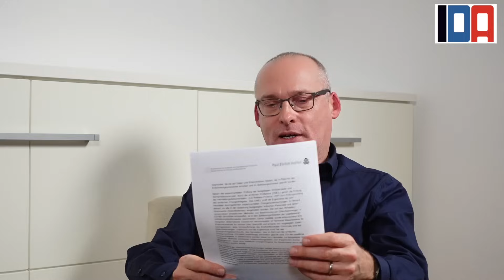IDA-SPRECHSTUNDE mit Dr. Gunter Frank und Dr. Kay Klapproth: „Der Hund bleibt hier“ vom 27.12.2023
Themen heute:

00:00 Vorspann

00:51 Shadowbanning: Wird die Meinungsfreiheit bei YouTube ausgebremst? Auch die IDA-Sprechstunde wurde bereits gesperrt und scheint weiterhin gedrosselt.

06:18 Streit um verunreinigte mRNA-Impfstoffe: Was ist dran an den schweren Vorwürfe gegen Hersteller und Zulassungsbehörden? Während im Mainstream erstmals über mögliche DNA-Kontaminationen diskutiert wird, gerät das Paul-Ehrlich-Institut weiter unter Druck. Welche Risiken bergen die möglichen Verunreinigungen der mRNA-Impfstoffe?

34:08 Rückkehr der Maske: Krankenhäuser und Arztpraxen kehren zur Maskenpflicht zurück.  Gibt es gute Studien zur Evaluierung der Maskenpflicht? Oder erleben wir die fortgesetzte Abkehr von wissenschaftlichen Prinzipien?

Quellen und Literatur:

(YouTube hat leider unsere Möglichleit, Links vollständig anzuzeigen, eingeschränkt. Alle Quellen und Literaturangaben zur Sendung

Spiegel: YouTube muss Kanal der »Achse des Guten« wiederherstellen

PEI: AKTUELLE FALSCHMELDUNG IN DER AUFMACHUNG EINES ROTE-HAND-BRIEFS IM UMLAUF

MBV: STELLUNGNAHME DES PEI VOM 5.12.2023 ZU ANGEBLICHEN FALSCHMELDUNGEN IN MBV-WARNSCHREIBEN

Welt: „Der Streit lenkt ab von den wahren Problemen beim mRNA-Impfstoff“

EpochTimes: Fremd-DNA im Covid-Impfstoff: „Das Hauptproblem ist, dass Geninformationen in die Zellen gelangen können“

Nachdenkseiten: Wieso überprüft Paul-Ehrlich-Institut nicht selbst mRNA-Impfchargen von Pfizer auf Fremd-DNA?

EpochTimes: Fremd-DNA in Corona-Impfstoffen? Bundesregierung bestätigt, was Lauterbach verneint

MDR: mRNA-Impfstoffe gegen Corona: Wie DNA hineinkommen kann und was das bedeutet

Nature: SARS-CoV-2 specific sIgA in saliva increases after disease-related video stimulation

Zeit: Evaluation der Corona-Maßnahmen: Schwere Zeiten für die Maske

E. Bleuler: Das Autistisch-Undisziplinierte Denken in der Medizin und seine Überwindung

IBAN: DE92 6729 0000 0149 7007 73
BIC: GENODE61HD1